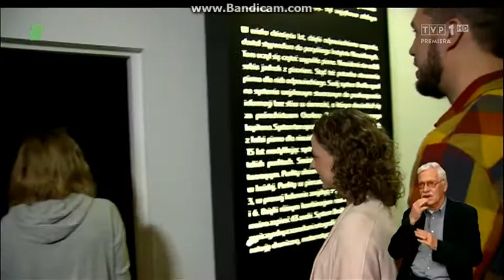Niewidzialna Wystawa (TVP) Pełnosprawni - 17.12.2016